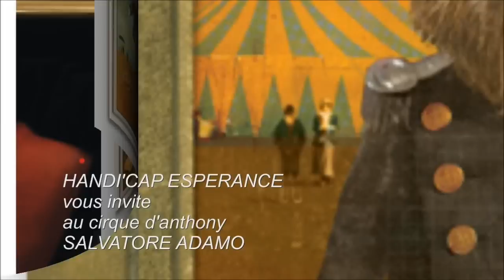le cirque d'anthony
Handi'cap esperance